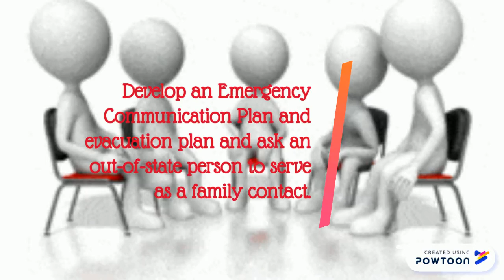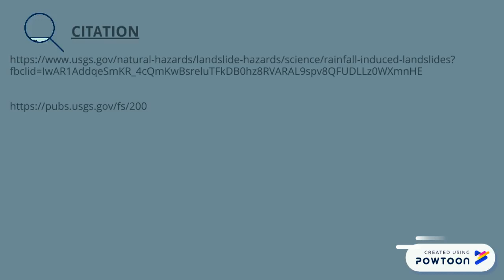LAST PART of OGH